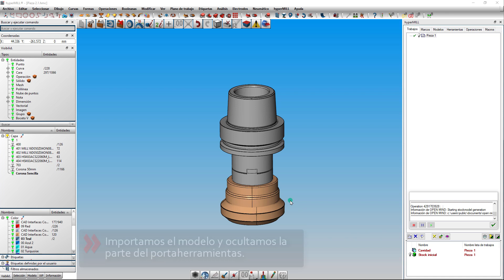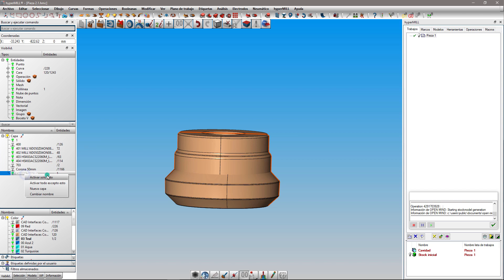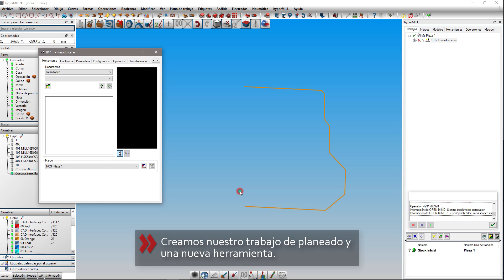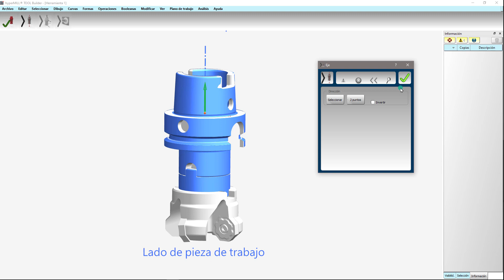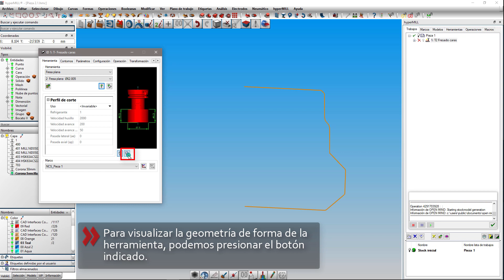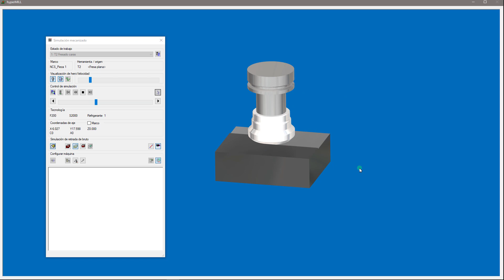Creación de herramientas tipo corona para fresado con hyperMILL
Presenta la manera de crear y administrar las herramientas tipo corona para trabajos de fresado en hyperMILL.